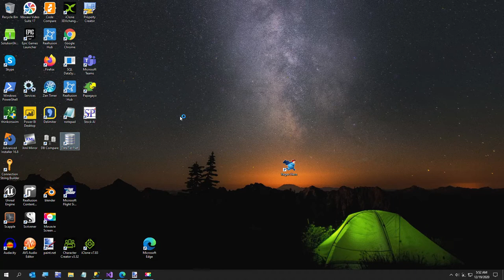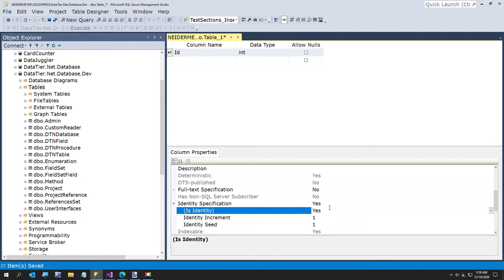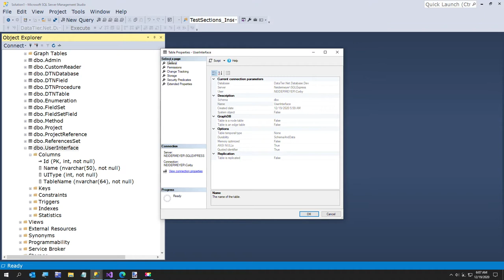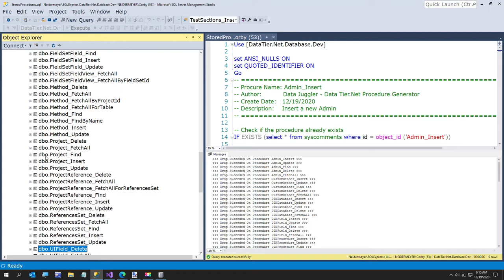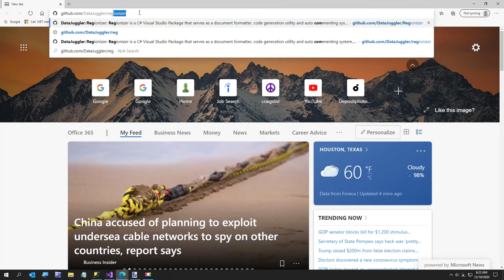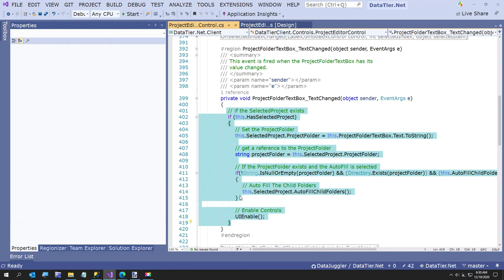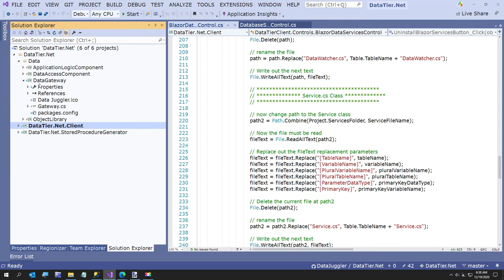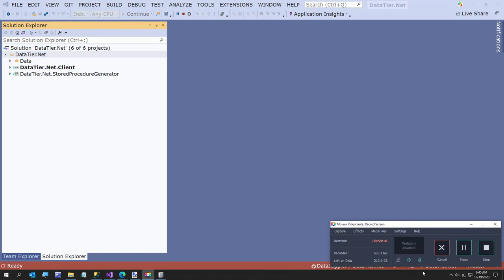Using DataTier Dot Net to update DataTier Dot Net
This video is not something I planned, so forgive me just walking through my thinking process as I update DataTier.Net with a new feature I am working on for a UI Builder.

I do not start building the Builder in this video, but the goal is to have a designer to create Windows User Controls and / or Blazor Components to automate the process of creating data entry editors.

I added two new tables to the DataTier.Net.Database and add one field to the Project table, UIFolder.

If you have ever wanted an Entity Framework alternative that uses all stored procedures, DataTier.Net is for you.